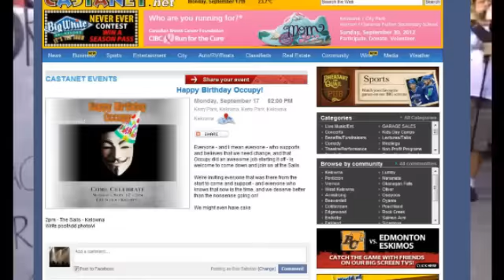Occupy Kelowna 2012 final